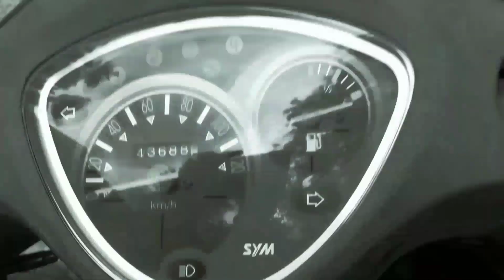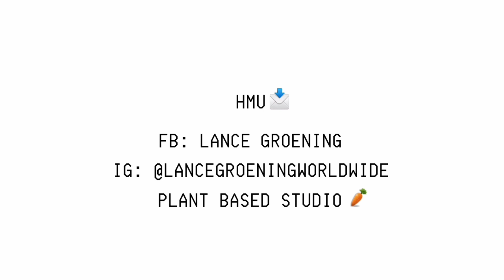Lance Journey (Ep.1) - The Making of Dimo Man Lang Naisip Music Video by James Wick feat. Jboghart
Abangan ang Dimo Man Lang Naisip Music Video sa YouTube Channel ni James Wick

Plant Based Studio  🥕